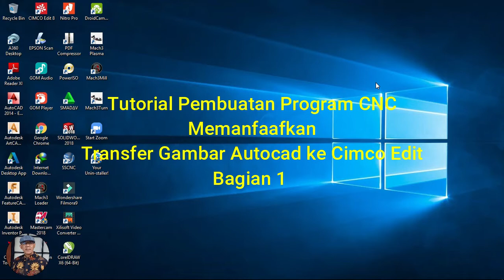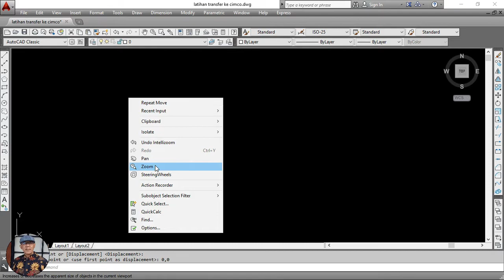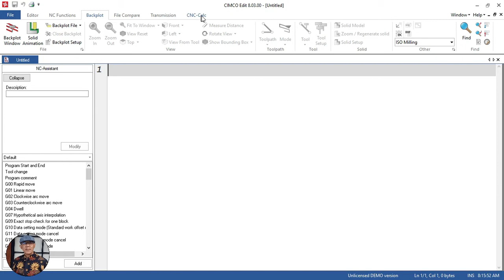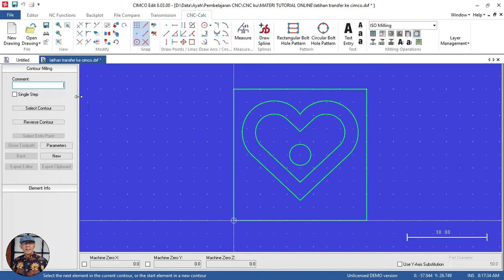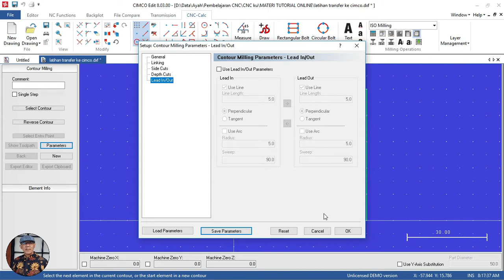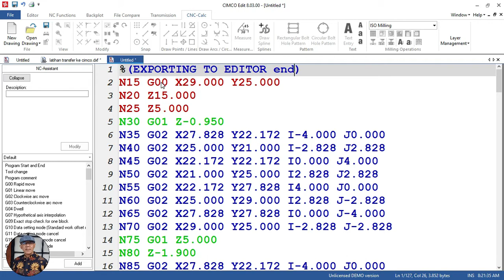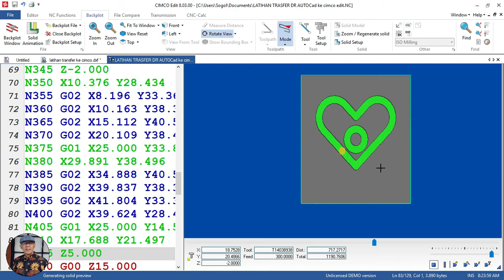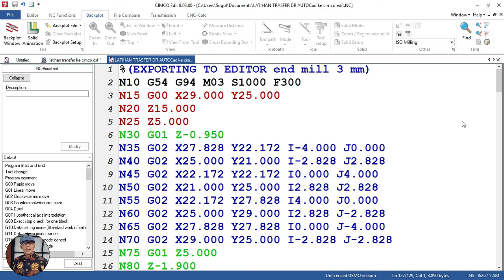Tutorial Transfer Autocad ke Cimco Edit Bagian 1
Pemanfaatan Gambat Autocad di transfer ke CImco Edit untuk dijadikan Program G Code CNC